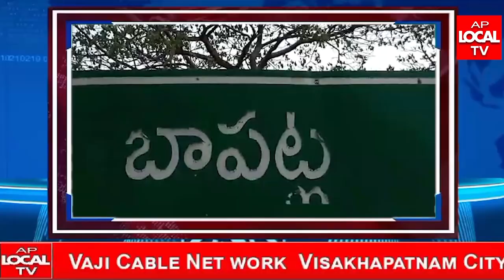ఎన్టీఆర్ వర్ధంతి లో పాల్గొన్న బాపట్ల టిడిపి నాయకులు కార్యకర్తలు